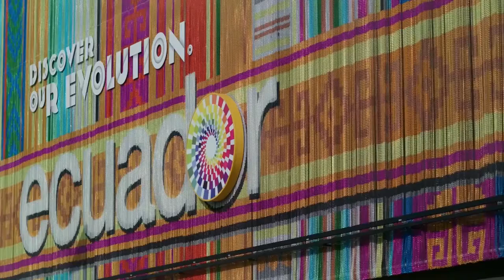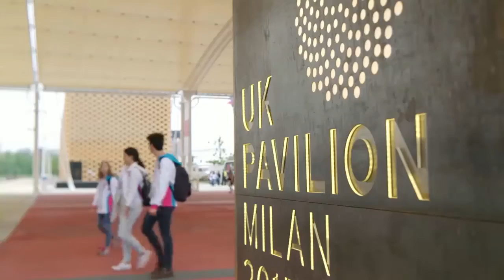Россия на ЭКСПО-2015: «Растим во благо мира. Возделываем во имя будущего»